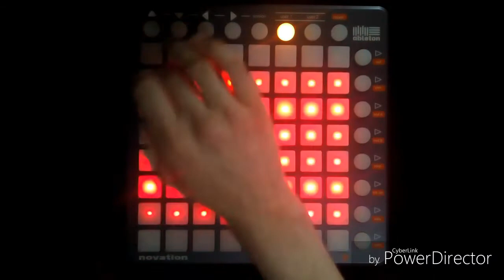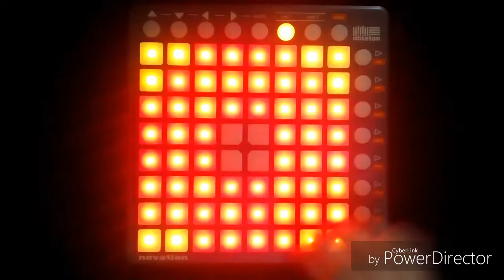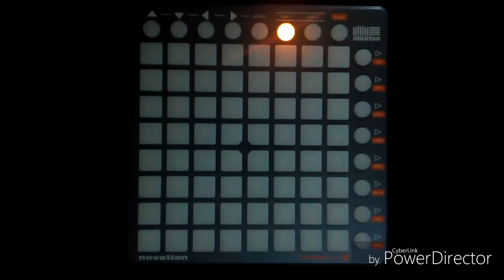Alan Walker - Faded (Launchpad S Cover)